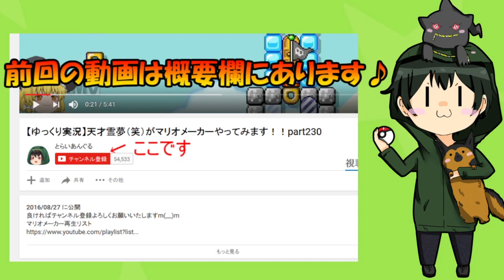【ゆっくり実況】天才霊夢（笑）がマリオメーカーやってみます！！part293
今回のマリオメーカーのステージはほんとに謎のコースです!!
マリオメーカーがうますぎる人はクリアタイムが遅く、そんなに上手ではない人は最速三秒でクリアできるコースです!!
はっきりって意味がわかりませんでしたww
しかしすごくよくできていて、謎が分かった時は拍手しましたねww